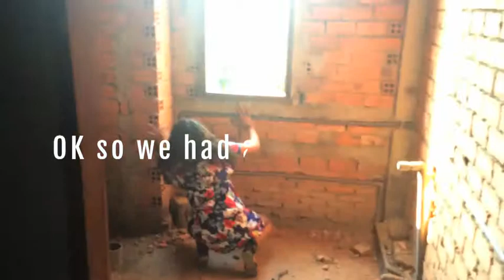From Me To You Film Recce Adventure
Join Wickergirl/Simret as she details the first steps to her filmmaking adventure in Vietnam where she shot a Sci-Fi Horror Movie called From Me To You. More to come soon.